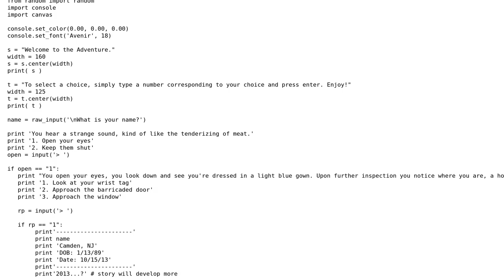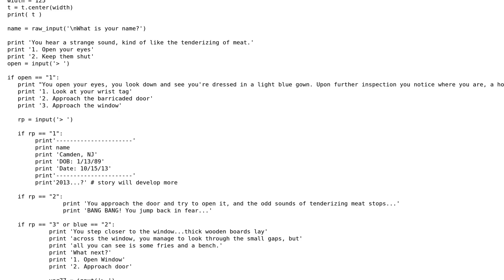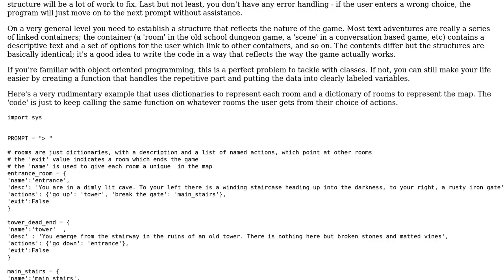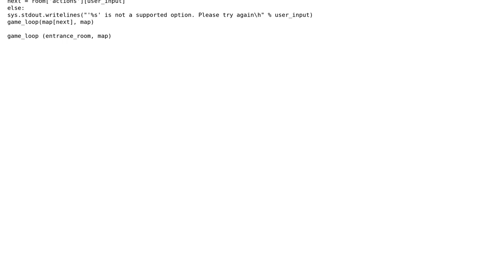Better way to code this game?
With thanks & praise to God, and with thanks to the many people who have made this project possible! | Content (except music & images) licensed under CC BY-SA | Music | Images & others | With thanks to user theodox user tda user 200_success and the Stack Exchange Network Trademarks are property of their respective owners. You are responsible for your own actions.